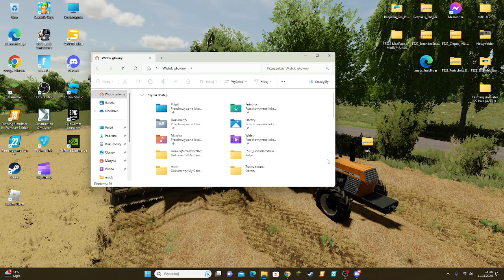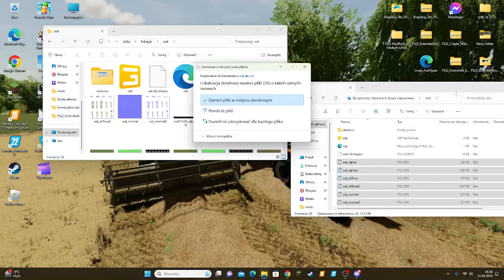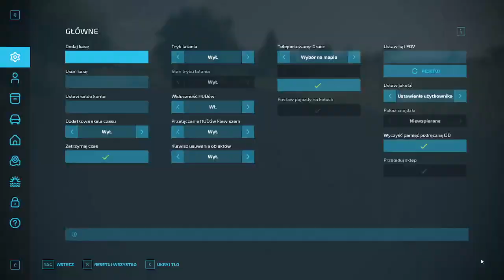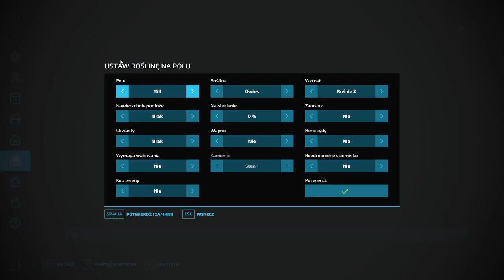PORADNIK- JAK ZROBIĆ NOWĄ TEXTURE OWSA